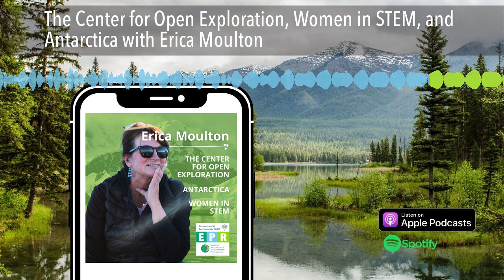The Center for Open Exploration, Women in STEM, and Antarctica with Erica Moulton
Listen to the full episode & view transcripts here:
back to Environmental Professionals Radio, Connecting the Environmental Professionals Community Through Conversation, with your hosts Laura Thorne and Nic Frederick!

On today’s episode, we talk with Erica Moulton, STEM Director at St. Petersburg College about The Center for Open Exploration, Women in STEM, and Antarctica.   Read her full bio below.

Help us continue to create great content! If you’d like to sponsor a future episode hit the support podcast button

Showtimes:
3:34  Nic & Laura discuss the hazards of fieldwork
8:47  Interview with Erica Moulton starts
9:21   Women in STEM
24:42  Antarctica
35:28  The Center for Open Exploration
44:28  Field Notes

This podcast is produced by the National Association of Environmental Professions (NAEP).

Guest Bio:
Erica Moulton has over 20 years’ experience in STEM education and research in the marine technology and biology field. She owns a small business PVC ROV providing kits to classes and programs around the world.  Erica created a non-profit Center for Open Exploration (C4OE) for grant allocations to citizen science projects. She has worked across the US and abroad, in the non-profit and for-profit sectors teaching marine technology.

One of 16 Honorees’ named to the Explorer’s Club on the 40th Anniversary of women being admitted to the organization.  Erica was awarded NAUI’s Worldwide Environmental Enrichment Award and American Geophysical Union award for Sharing Science.

Music Credits
Intro: Givin Me Eyes by Grace Mesa
Outro: Never Ending Soul Groove by Mattijs Muller